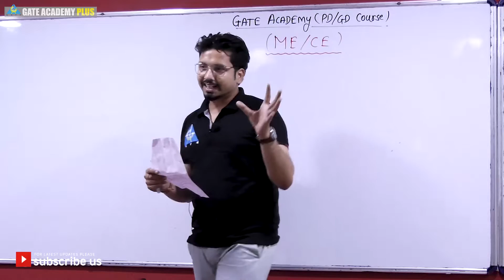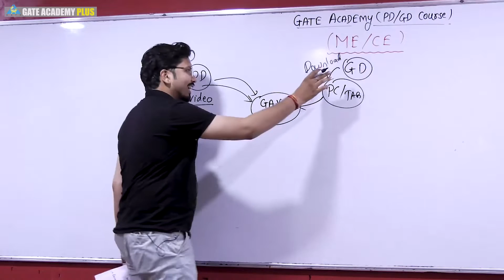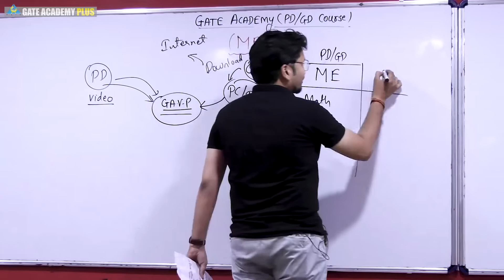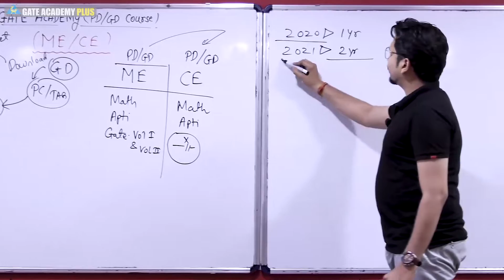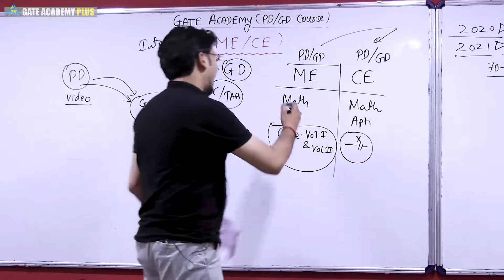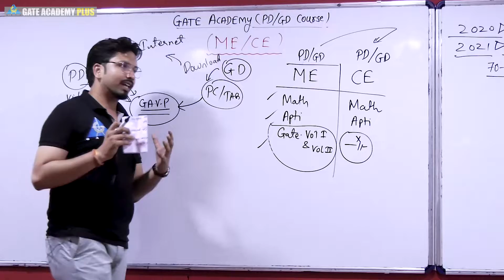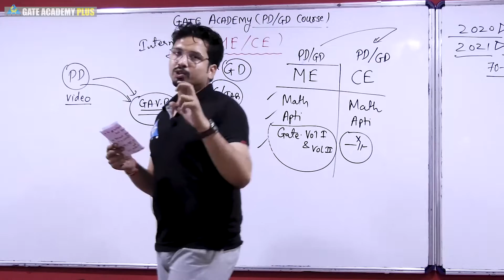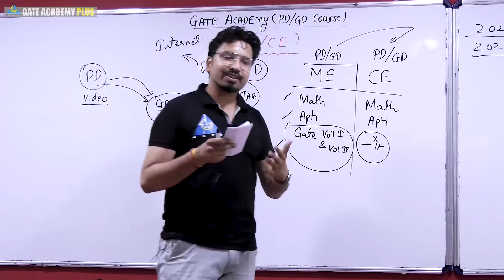Your Query Regarding PD/GD Course (ME/CE)